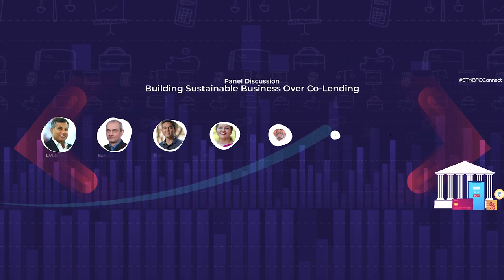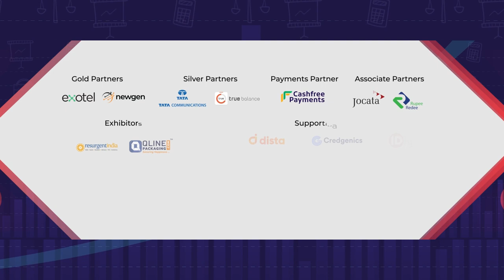Panel Discussion: Building Sustainable Business Over Co-Lending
The capacity of NBFCs is becoming constrained because of high and growing demand, the availability of capital to them, and the availability of large debt at affordable cost. This is being addressed by the co-lending model, in which NBFCs deploy a small portion of their capital, arrange funding through a co-lending partner, and earn a spread. The customer receives the desired credit. One of the key benefits of co-lending is that it allows NBFCs to pool their strengths with those of banks. Banks, with their extensive network and deep pockets, can bring in a lot of funding, while NBFCs can leverage their local knowledge and expertise to reach new customers. In this way, co-lending can help both entities overcome the limitations they face individually, creating a win-win situation. The co-lending market could reach a total volume of roughly Rs 25–30,000  crore in 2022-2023; the potential for expansion from here is quite high. However, challenges in the form of cultural, frictions and other differences between NBFCs and banks remain. This panel will discuss how NBFCs and banks can work together for sustainable credit delivery benefiting both.

Moderator: Amol Dethe, Editor, ETBFSI
LVLN Murty, MD & CEO, Dvara KGFS
Sanjay Sharma, MD & CEO, Aye Finance
Sumit Maniyar, Founder & CEO, Rupeek
Dr Kalpana Sankar, MD, Belstar Microfinance Ltd
Gurunath N, ED, Samunnati
Debasish Mishra, GM, SBI
Ajay Kumar Chaurasia, VP-Marketing, Business & Product, RupeeRedee